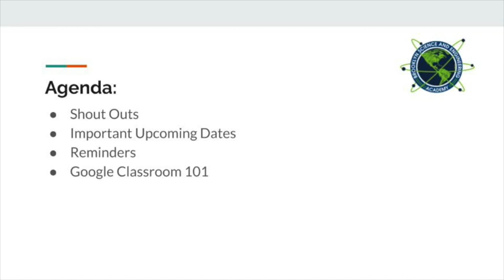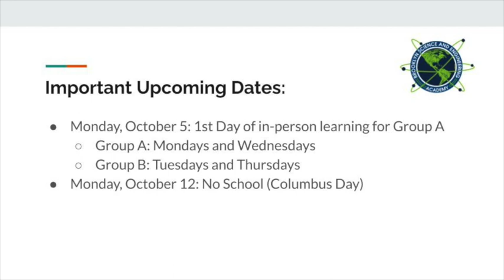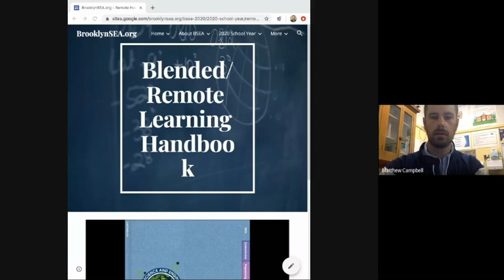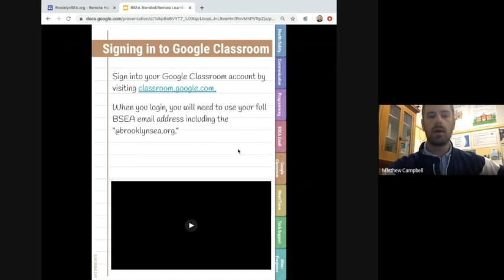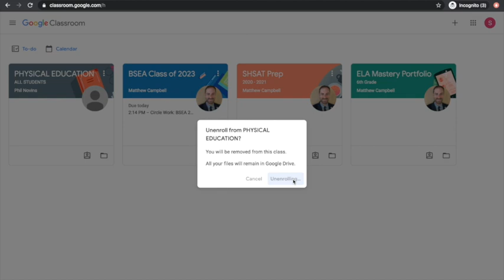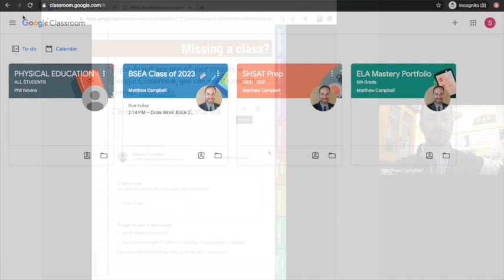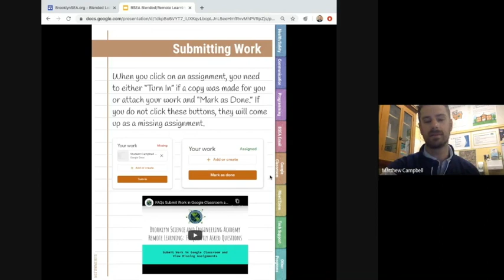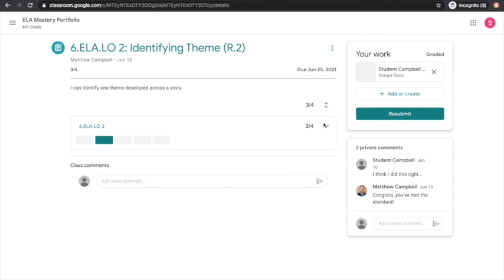BSEA Town Hall - 10/2/2020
1. Shout Outs
2. Important Upcoming Dates
3. Reminders
4. Google Classroom 101